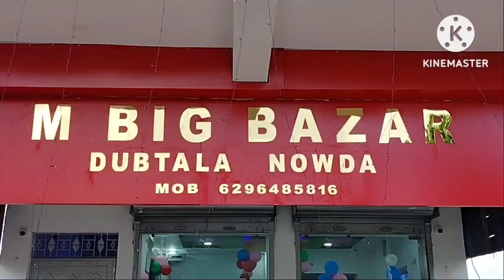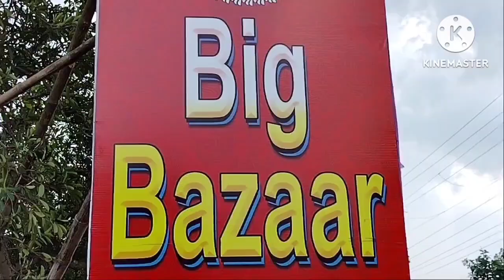হরিহরপাড়ার স্বরূপপুর মন্ডলপাড়া যুব সংঘের উদ্যোগে 9 টিমের ডিঙ্গা বাইস প্রতিযোগিতা।